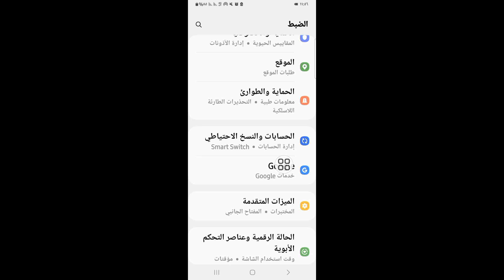فتح اي حساب فيسبوك فتح اي حساب فيس بوك بدون كلمة السر او رقم الهاتف او الايميل 2024